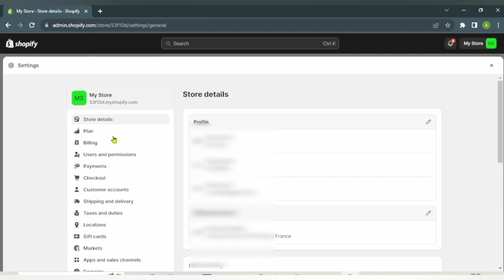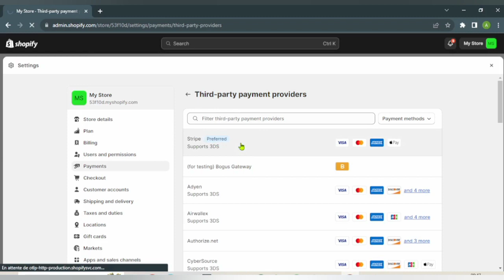Comment Ajouter Stripe a Shopify En 2025